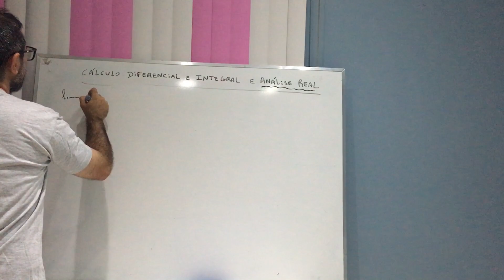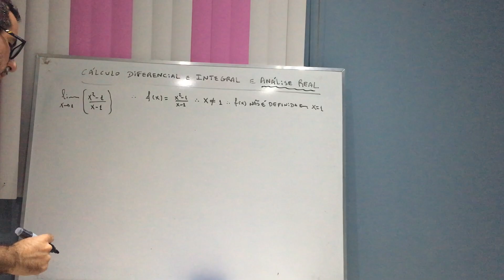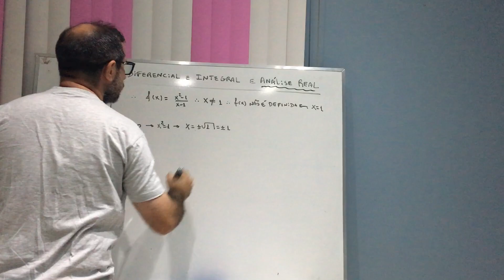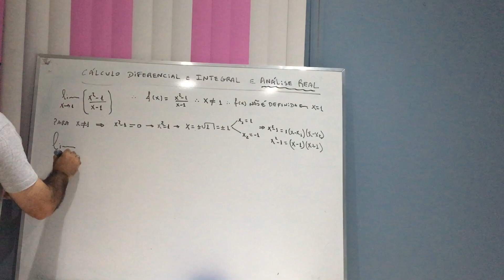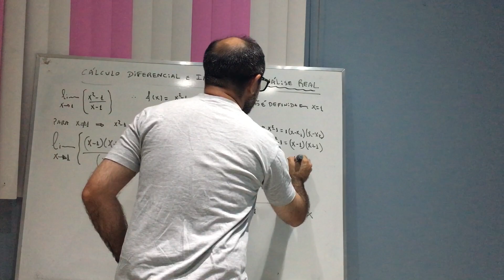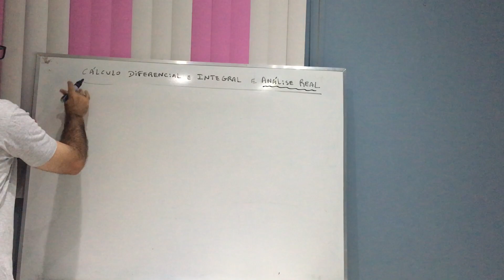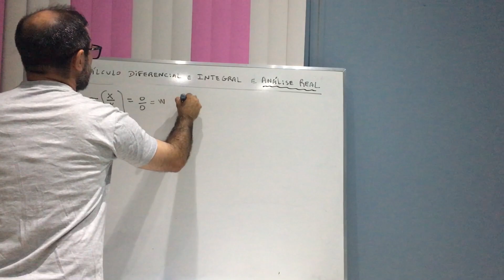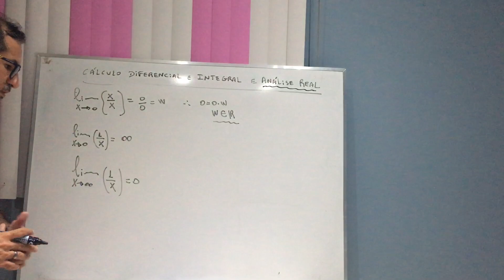Cálculo Diferencial e Integral e Análise Real: aula 21.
Cálculo Diferencial e Integral e Análise Real.

Referências:

1- Elementos de Física Matemática: volume 1, volume 2, volume 3, volume 4 (Jose Maria Filardo Bassalo; Mauro Sergio Dorsa Cattani);
2- Um curso de cálculo: volume 1, volume 2, volume 3, volume 4 (Hamilton Guidorizzi);
3- Física Matemática (Eugene Butkov);
4- Mathematical methods for Physicists (George Arfken);
5- Tables of integrals, series and products (Gradshteyn; Ryzhik; Jeffrey; Zwillinger);
6- Calculo Vetorial e aplicações (Kleber Daum Machado).

Agradecimentos:
1- IFPA - Campus de Santarém;